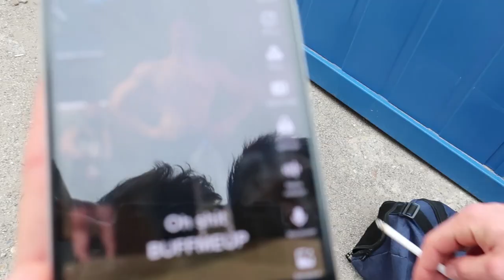WORKOUT - PULL DAY | MIHAI TODORAN